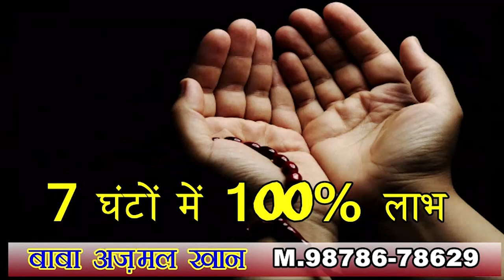पुलिस ने स्वास्थ्य विभाग के साथ की संयुक्त छापेमारी, 15 लाख की नकली दवाई की बरामद